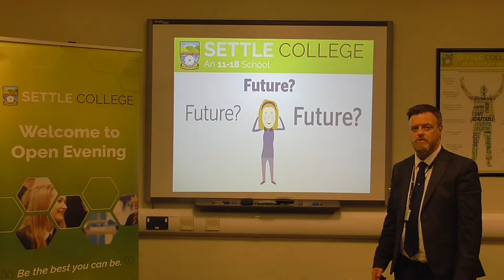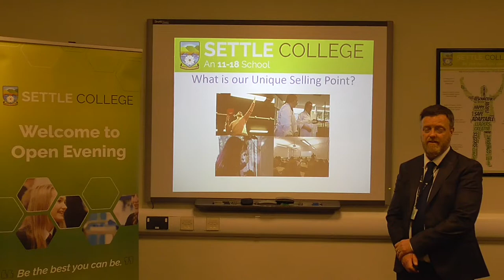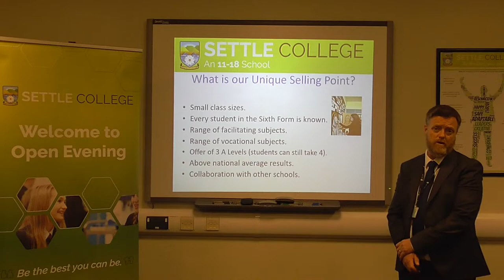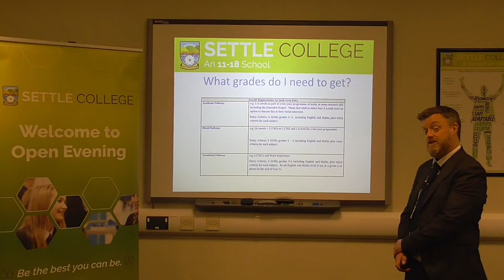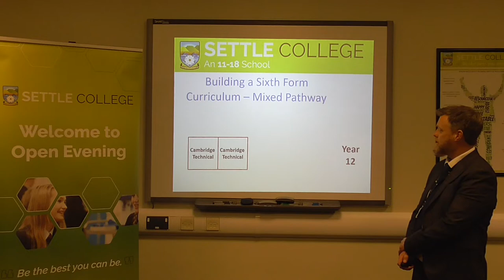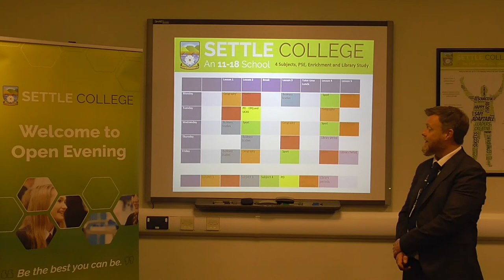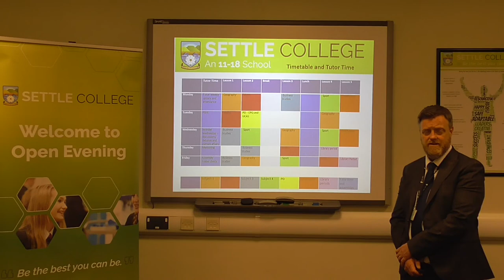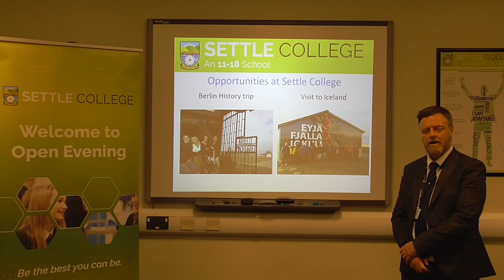Speech from Director of Sixth Form part one